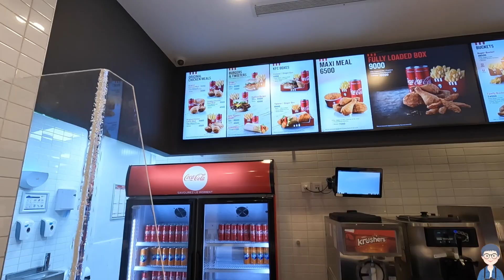在非洲肯德基偶遇混血美女，实在性感，这一顿肯德基吃的值！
本期视频，作为肯德基全球观察员的小钟 计划带大家看看非洲加蓬的肯德基都有哪些吃的？物价如何？本次探店还有惊喜哦，居然偶遇了混血美女！非洲旅行